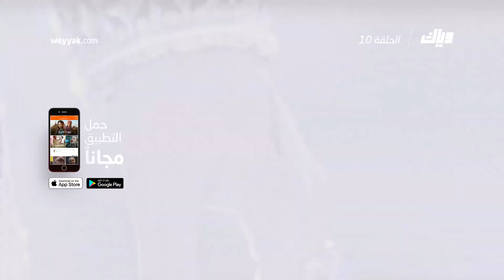االسلطانة راضية - الموسم الثالث - الحلقة 10 كاملة على تطبيق وياك | رمضان 2018